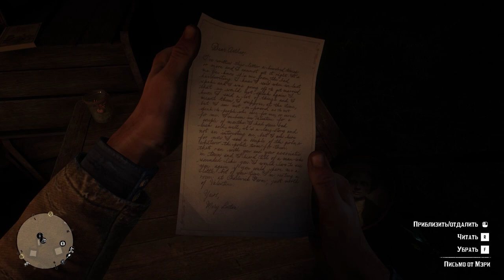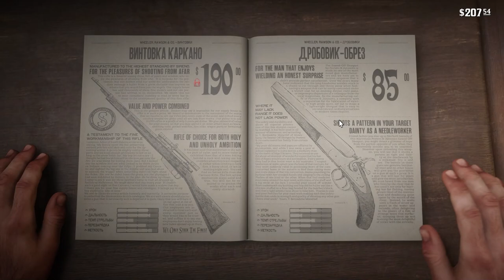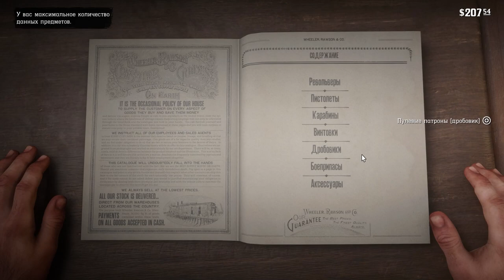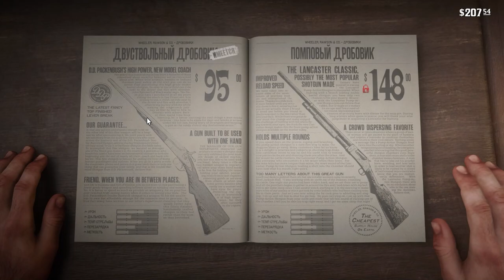Сюжет Red Dead Redemption 2 gameplay no commentary #4